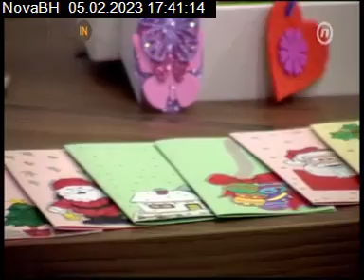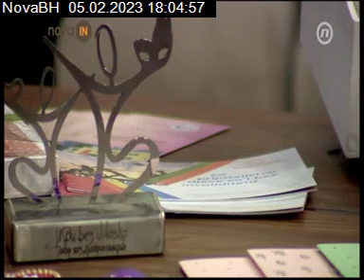Gostovanje - Nova In 05.02.2023.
Predstavljanje rada našeg Centra